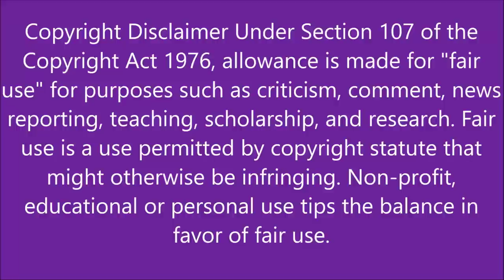SOUTH AFRICANS REACT TO KPOP (non-kpop fans): NCT 2018 - BLACK ON BLACK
This channel is about reacting to KPOP where I (Katelynn) show my friends who are not kpop fans videos.

I am trying to upgrade the channel a little. I’m keeping groups small to avoid distraction among them.

I’m still a bit rusty, so do help me correct small things.

With that we have fun and do not take these jokes to heart.

Those in this video
• Sharene